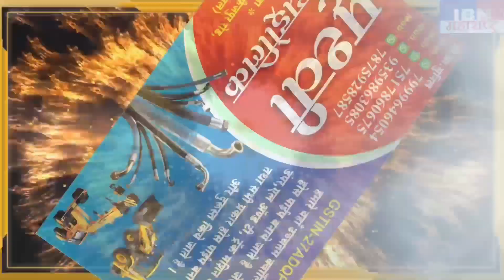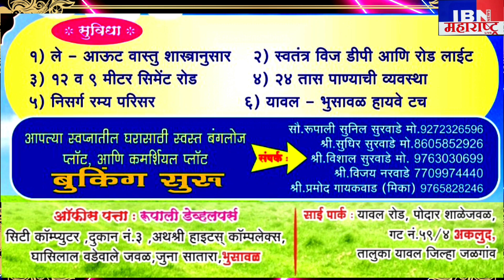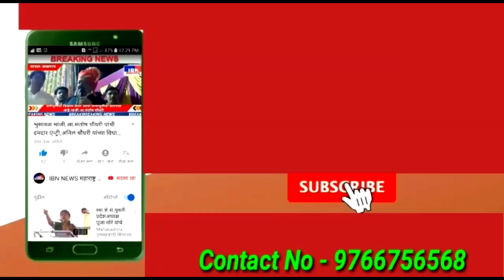भुसावळ-आज १,००,००० रुपये कोण नेणार?,स्व.मोहनजी पहेलवान/मारुतीराव स्मृती चषक, IBN NEWS महाराष्ट्रLIVE